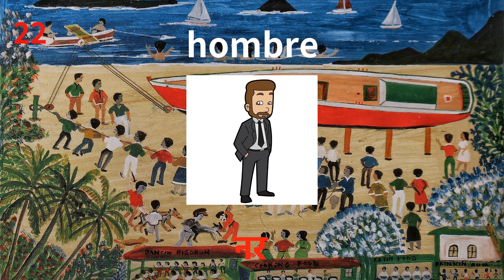स्पेनिश आसानी से सीखें: बच्चों और शुरुआती लोगों के लिए 50 सबसे उपयोगी सचित्र शब्द भाग 4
*सारांश*
0:00:00 शुरू
0:00:41 खेत पर
0:02:41 चिड़ियाघर में
0:04:42 लोग
0:06:43 यातायात
0:08:44 द वेदर

बच्चों और शुरुआती लोगों के लिए 50 सबसे उपयोगी सचित्र शब्द भाग 4।            छवियों, पाठ और ध्वनियों के साथ 3 डी में आसानी से सीखना शुरू किया!             इस कोर्स में आप शब्दावली सीखेंगे: खेत पर, चिड़ियाघर में, लोग, परिवहन, मौसम सीखने का सबसे अच्छा तरीका प्रैटिकिंग है।            क्या आप धाराप्रवाह बोलने में सक्षम बनना चाहते हैं?            यदि हां, तो ऑडियो चलने के दौरान जोर से पढ़ने का प्रयास करें!            यदि आप नियमित रूप से अभ्यास करते हैं, तो शब्दावली आपके पास स्वाभाविक रूप से आना शुरू हो जाएगी।

स्पेनिश सीखो
स्पेनिश पढे।स्पेनिश मुक्त और तेजी से सीखें।मुफ़्त और तेज़ सीखें।स्पेनिश अभ्यास बोलना।

स्पेनिश आसानी से सीखें